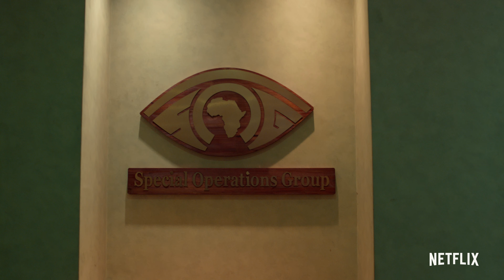QUEEN SONO | Official Trailer | Netflix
Fierce. Deadly. Defiant. Get ready for Queen Sono.
An African Netflix Original Series
Coming February 28. Only on Netflix.

Queen Sono synopsis:

After the assassination of her mother, Queen Sono grows up to become a kick- ass yet unconventional spy devoted to protecting the people of Africa. During a dangerous field assignment, Queen unknowingly uncovers shocking details about her mother’s death, sparking her own truth-finding mission.